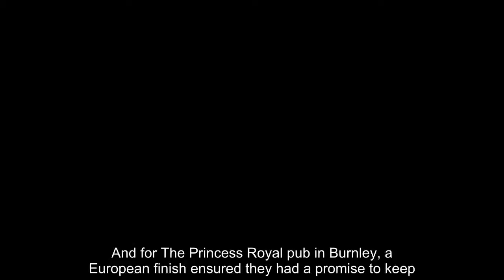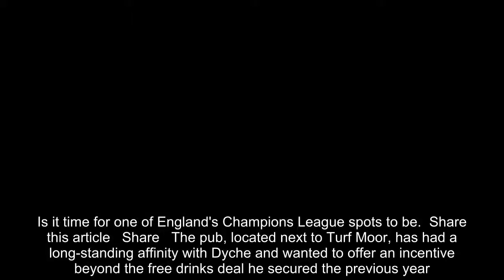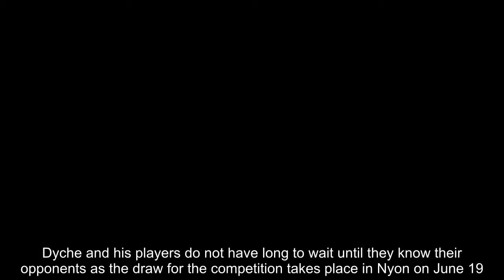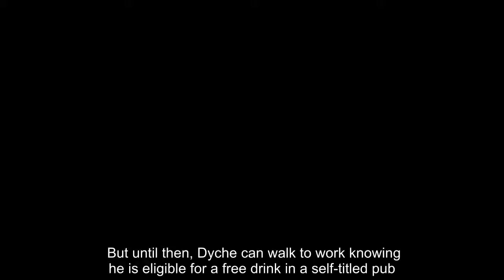The Royal Dyche! Pub sticks to promise and renames after Burnley boss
Sean Dyche's reputation in Lancashire could hardly be higher right now. Having returned Burnley to the Premier League in 2015-16, the boss guided his unfancied side to a Europa League finish last season.And for The Princess Royal pub in Burnley, a European finish ensured they had a promise to keep.Owners of the pub made headlines in November when they said they would rename the drinking haunt after Dyche should he pull off a remarkable Europa finish. Against the odds, he did just that and the new sign was unveiled on Friday morning.   RELATED ARTICLES  Previous   1   Next   If Tottenham's ground isn't ready in time... their Premier...  Premier League transfer window: Latest club-by-club football...  Premier League pre-season 2018 fixtures and results: Keep...  Is it time for one of England's Champions League spots to be...  Share this article   Share   The pub, located next to Turf Moor, has had a long-standing affinity with Dyche and wanted to offer an incentive beyond the free drinks deal he secured the previous year.  Viral in November, the board outside the pub read: 'Sean, get us into Europa and not only will you drink here for free... we will name this pub The Dyche.'Despite back-to-back defeats to Arsenal and Bournemouth to conclude the season, the Clarets secured a famous seventh-placed finish and will enter the 2018-19 Europa League at the second qualifying round.   Dyche and his players do not have long to wait until they know their opponents as the draw for the competition takes place in Nyon on June 19.The club are currently on a short training camp in Ireland as they prepare for an early return for pre-season. But until then, Dyche can walk to work knowing he is eligible for a free drink in a self-titled pub.     RELATED ARTICLES  Previous   1   Next   If Tottenham's ground isn't ready in time... their Premier...  Premier League transfer window: Latest club-by-club football...  Premier League pre-season 2018 fixtures and results: Keep...  Is it time for one of England's Champions League spots to be...  Share this article   Share